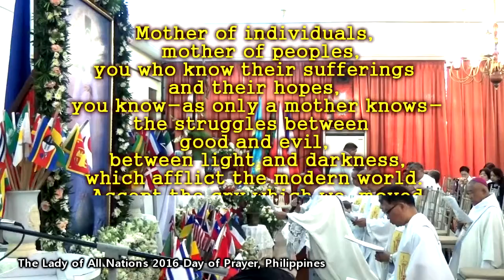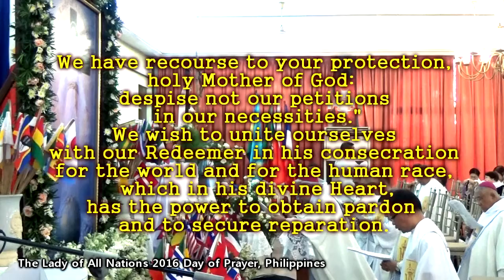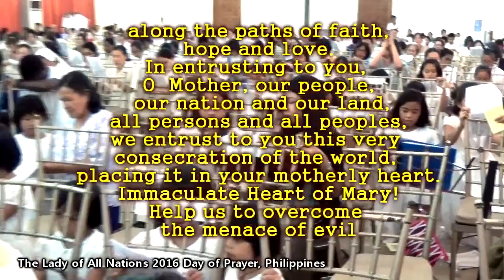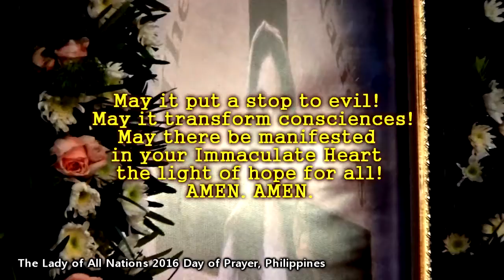Act of Entrustment to the Immaculate Heart of Mary